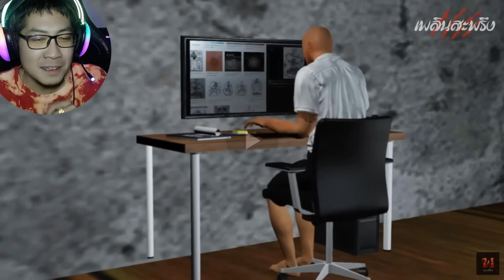วิชาหนังเหนียว คือเบียวของนายเก่ง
เพลินสะพรึง : @เพลินสะพรึง